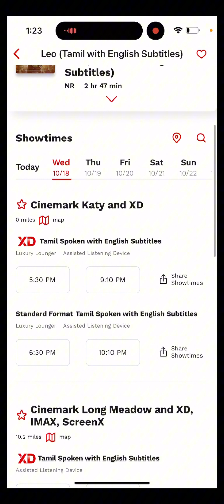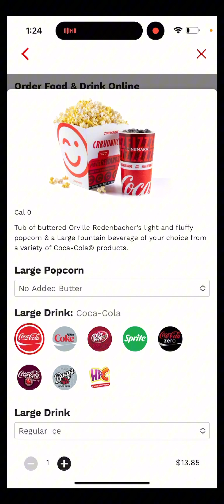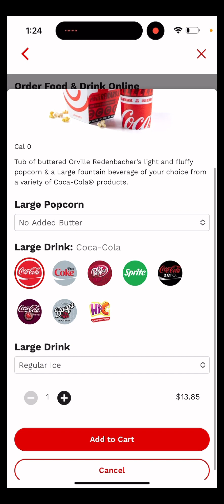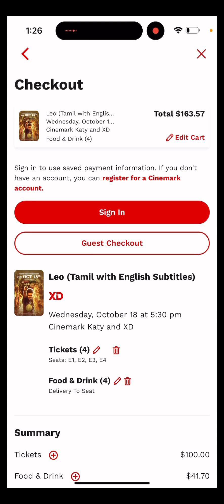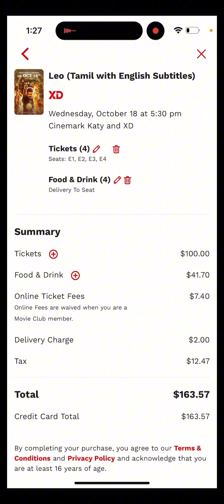Leo Tamil Movie FDFS Expense - WoooW !!!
How much it cost for a family of 4 in USA to watch Thalapathy Vijay s Tamil movie Leo FDFS.